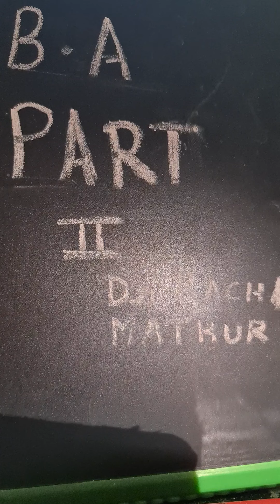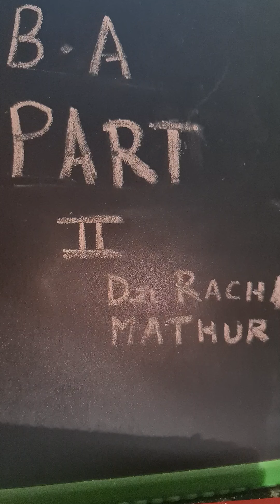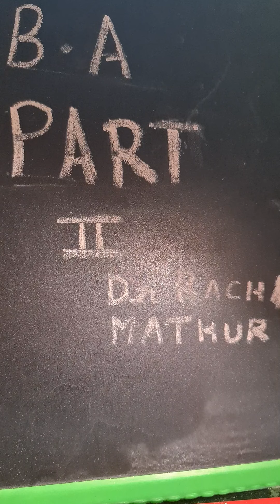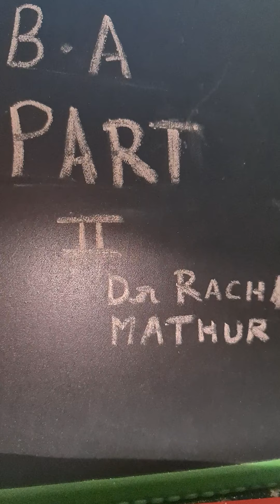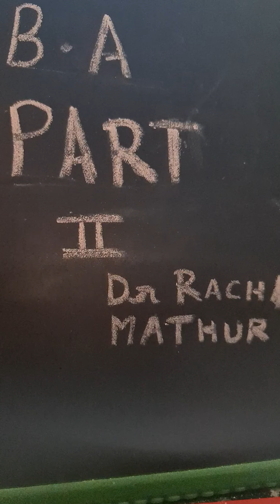29 August 2020